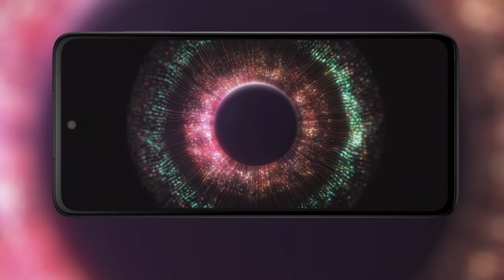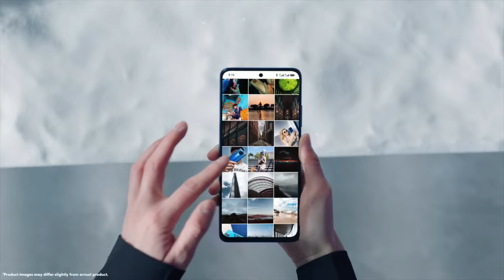5 Best Smartphones Under ₹20,000 !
Smartphones kharid liye jaye doston